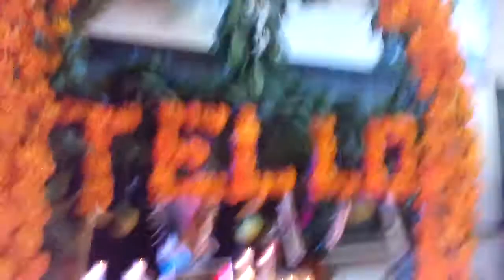31 OCT 2019 TUXPAN ALTARES-4